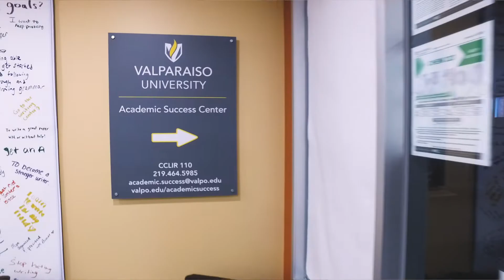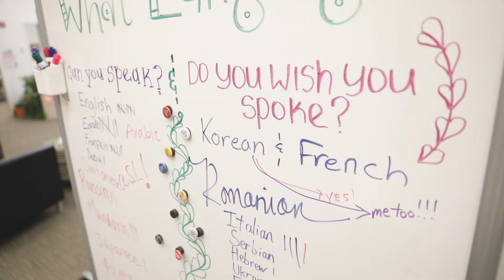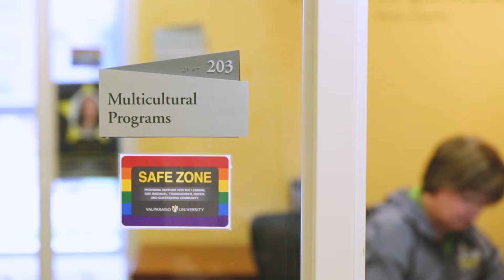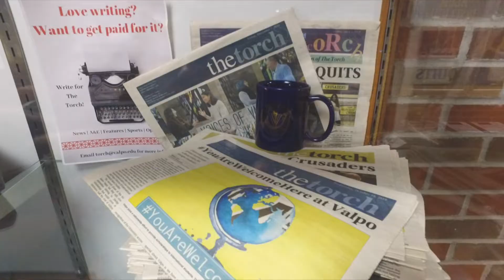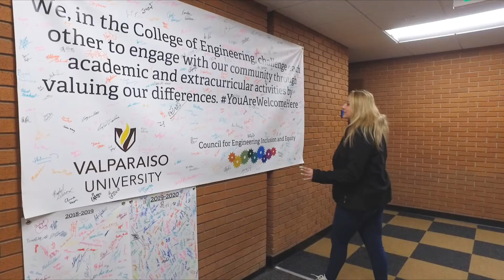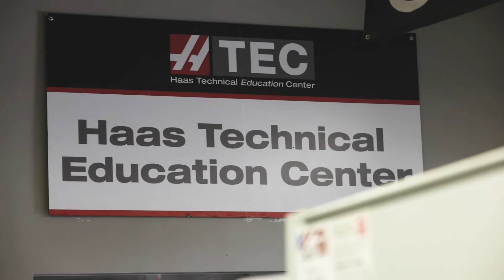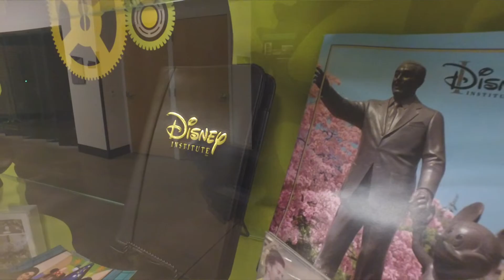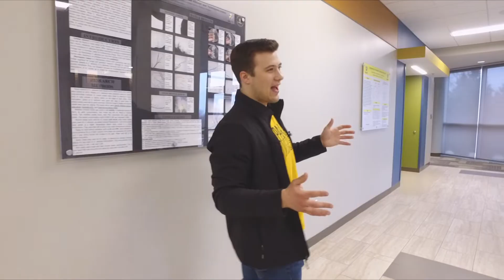Valparaiso University Campus Tour